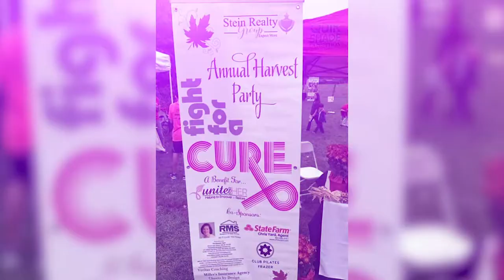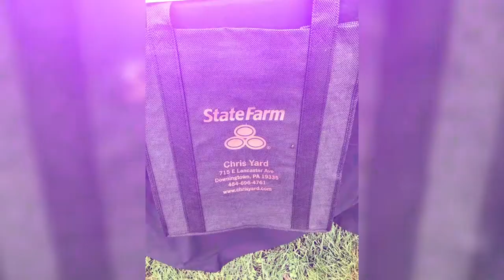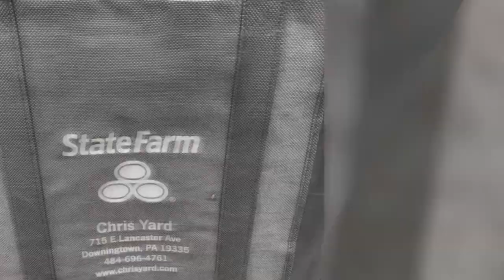Unite For Her Harvest Party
On October 15th 2017 Stein Realty Group hosted a Harvest Party for their clients and friends at the local Creamery of Milky Way Farm. Stein Realty Group had over 200 people attend their event with local food donated from Jimmy's BBQ, Hill's Seafood in Exton, Buffalo Wild Wings in Dowingtown and Bakers of Buffington! There was music from Mike Delone and Steve Wright, games, face painting, sand art and a Silent Auction. Between the sponsors and donations Stein Realty Group was able to donate $10,000 to Unite for HER!

Want to get involved in our Harvest Party for 2018.